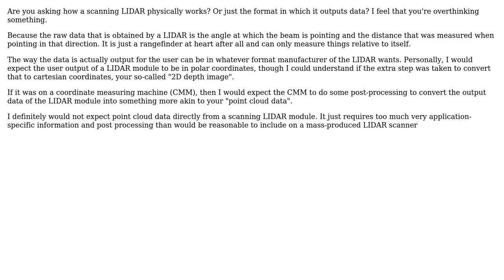Do LiDAR sensors generate point cloud data from a single collection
Engineering: Do LiDAR sensors generate point cloud data from a single collection or build them up over multiple collections?

With thanks & praise to God, and with thanks to the many people who have made this project possible! You are responsible for your own actions.